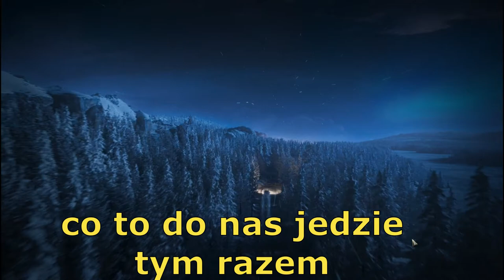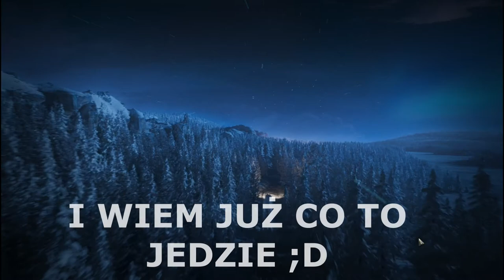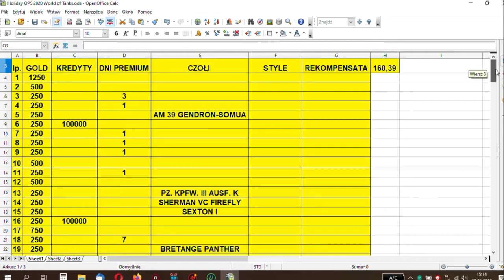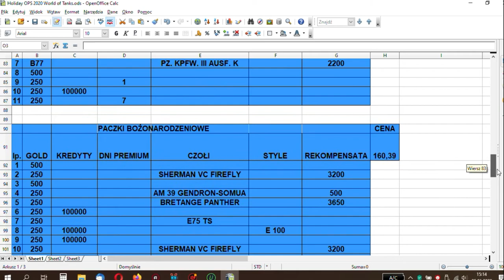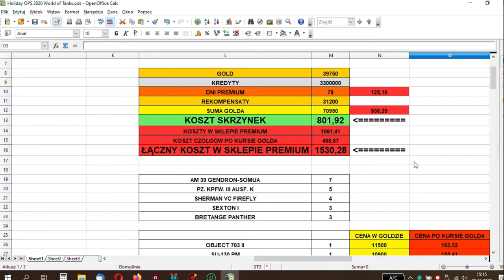Holiday OPS 2020 - Opening 50 dużych skrzynek - World of Tanks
Witam serdecznie na kolejnym odcinku, a zarazem ostanim, z openingu dużych skrzynek w grze World of Tanks. Tym razem znów otworzymy 50 skrzynek, w których wypadło dużo fajnych rzeczy ;D.

Na koniec filmu przygotowałem podsumowanie wszystkich 122 skrzynek. Co wypadło, ile razy, i ile mnie to kosztowało podczas eventu i ile by to kosztowało przy normalnym zakupie w sklepie Wargamingu.

Jak dla mnie zakup mi się opłacał, tylko trzeba zachować umiar w zakupie skrzynek ;D

Mam nadzieję, że filmik będzie się Wam podobał i zostawicie kciuka w góre i suba by być na bierząco ;D.

Zapraszam na filmik :D

P.S.

Niestety z przyczyn ode mnie nie zależnych nie wiem kiedy wrócę do regularnego publikowania materiałów na swoim kanale. Gdy to się zmieni zostaniecie powiadomieni więc pamiętajcie o dzwoneczku ;D